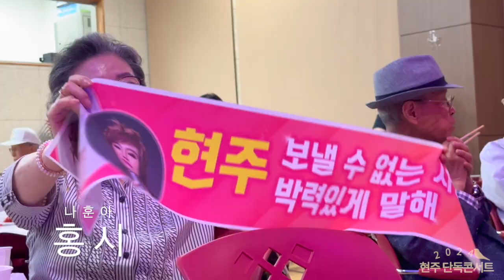가수현주 단독콘서트 - 홍시 - 어머니를 위한 노래!! - 나훈아(원곡) - 용인 기흥노인복지관